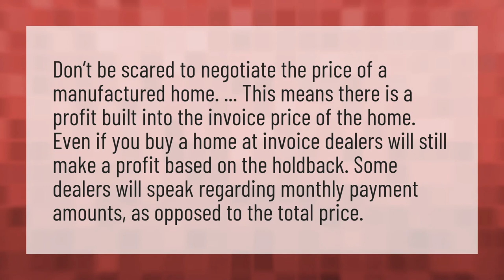Can you negotiate the price of a manufactured home?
Mobile Home Masters • Can you negotiate the price of a manufactured home?